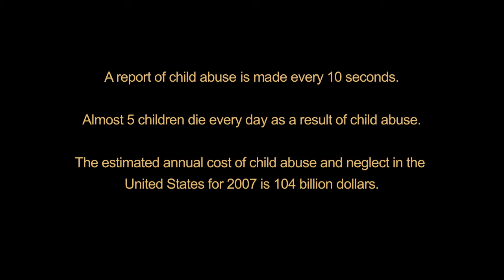Urban-based Adventures Intro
Introductory overview to a San Francisco Bay Area trauma therapy service and consultancy combining outdoor rock climbing with treatment for youths, adolescents and families.